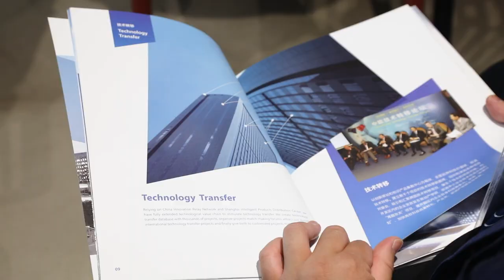TECOM Shanghai 2021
🟣 TECOM
International technology and innovation conference.

🚀 TECOM is powered by weHustle
weHustle is a Shanghai-based startup and innovation consulting agency.

Other activities:

☕️ Founders Breakfast
Weekly meetup connecting startups & founders to the entrepreneurial ecosystem via expert talks & trustful connections.

🚗 Between Meetings
A series of on-the-go interviews in which we discuss innovation, technology, and entrepreneurship.